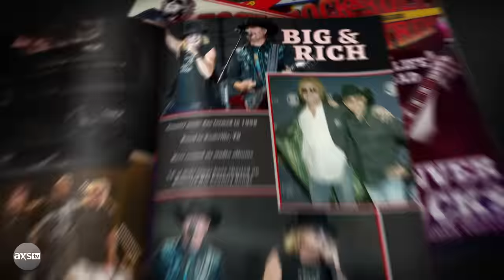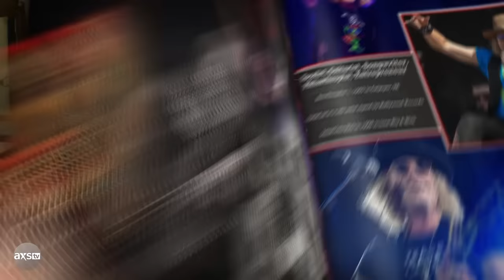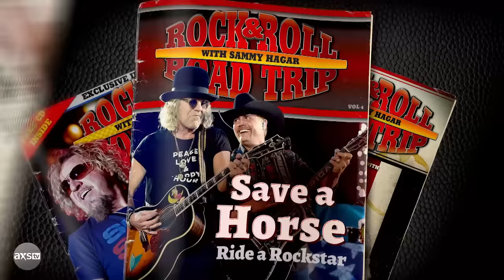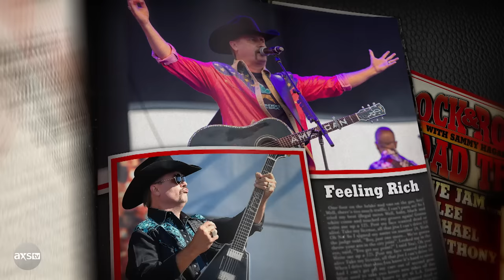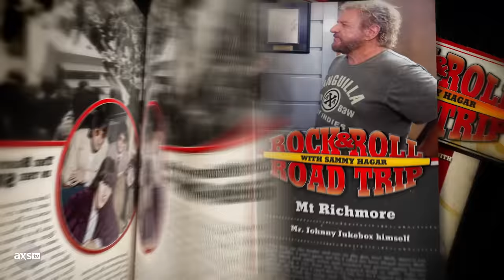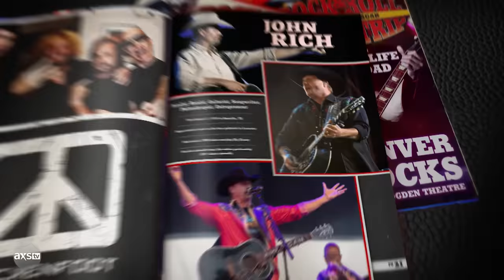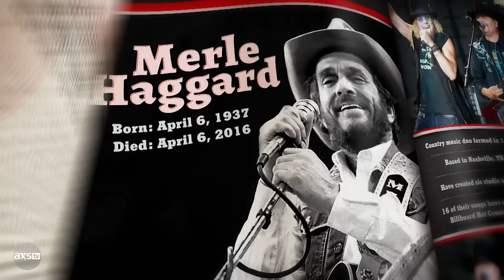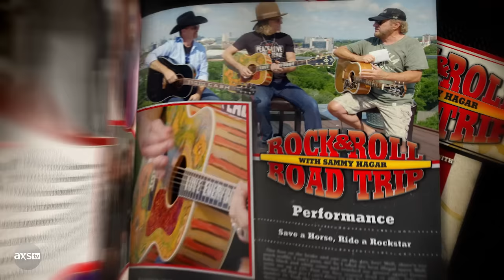Big & Rich Show Sammy Hagar Their Amazing Nashville Homes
Sammy heads to Nashville to visit the homes of country icons John Rich and Big Kenny of Big & Rich. He hits John Rich's legendary rooftop for an acoustic version of “Save a Horse, Ride a Cowboy” with both artists.